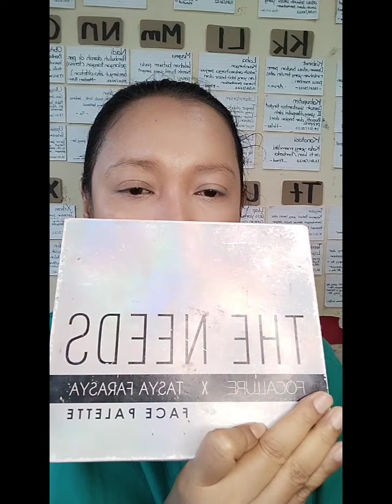Make Up Look Untuk Mamak-mamak usia 40 tahun ke Atas Yang Mau Pergi Arisan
Total waktu yang dibutuhkan: 55 menit (Agak lama, karena saya masih daam tahapan belajar).
1. Skin Prep:
Pertama kita siapkan kulit wajah kita dahulu dengan Skin Crae.
Produk Skin care yang saya gunakan:
Emina Facial Wash
Serum: SKINTIFIC symwhite 377 Dark Spot eraser serum.
Moisturizer: Olay Day Cream (Whip)

2. Base
Produk yang saya gunakan untuk Base:
Make Over Demi Matte Cushion shade 042 warm sand.
Concealer: Make Over Liquid Concealer Shade Ivory.
Shading: Madame Gie Countour and Highlighter Stick. Shade: Moonlight
Bedak tabur: Revlon Tpuch and Glam shade Soft Beige

3. Colors: Blush on Dalam: The Needs palette: blush on shade Warm Sand.
Alis: Pensil Alis Wardah warna hitam
YOU Browcara dan pensil alis Wardah Eye Expert shade black.
Eyeliner atas: Make Over superliner  shade Hyperblack.
Eyeliner bawah: Oriflame Celak, Kajol, warna Hitam
The Needs by Tasya Farasya X Foccalure:
Shade: Peach, cokelat tua, glitter/shimmering yang terang untuk di kelopak mata. Untuk highlight di bawah alis glitter yang warna cream.
Mascara: Revlon Big Brush shade nya hitam dan Voluminous Lash Paradise dari L'oreal

Bedak luar:
Compact Powder Revlon Photo Ready shade nya Natural Beige
Blush on Luar: Make Over, shade nya Summer Twist.
Highlighter pipi dan Hidung dari The Needs palletes by Tasya Farasya X Foccalure.
Lipstick:
Base Lipstick Revlon Shade nya pink muda nomor 415
Ombre: Liquid lipstick Ultra HD, shade nya merah (ROMANCE)